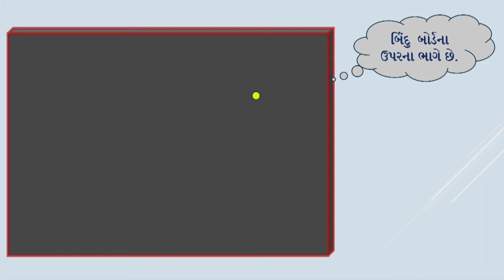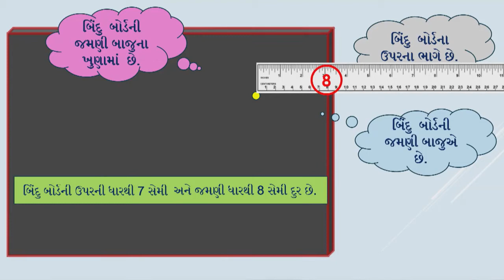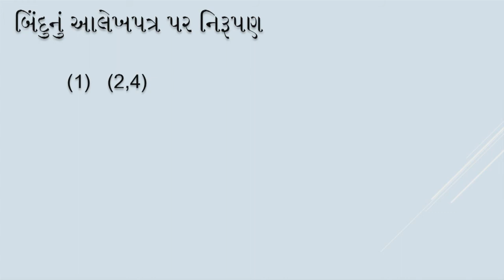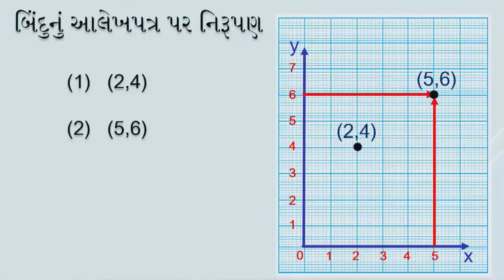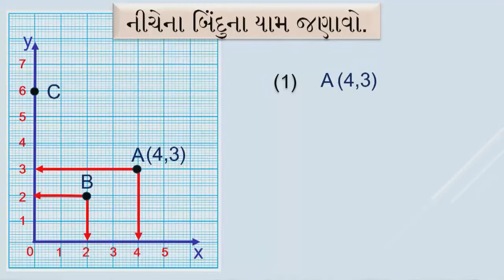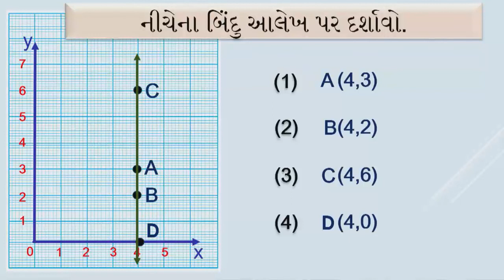ધોરણ 8 maths Chapter-15 "આલેખનો પરિચય" (Part 2) Aalekh no parichay ganit gujarati